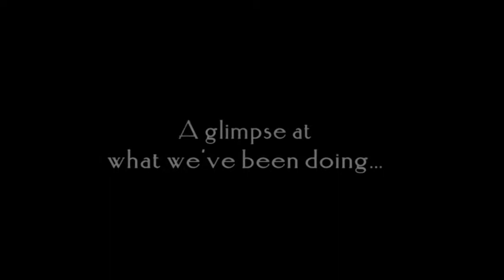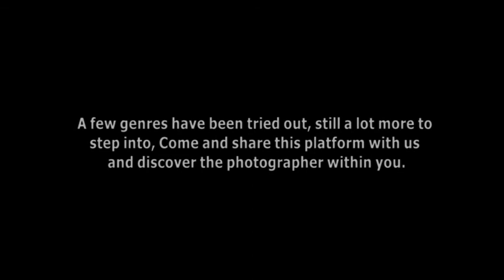Orientation video - Pixels, Hans Raj College photography society.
Were you not able to attend our orientation.???
no problem here's one of our videos which will give you an insight about that we've been doing B)